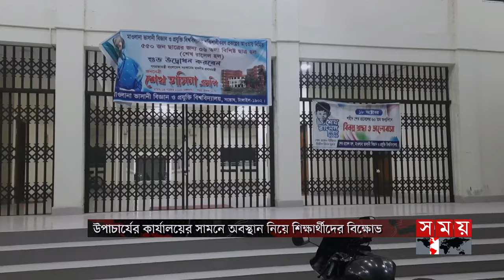১০ দফা দাবিতে ভাসানী বিশ্ববিদ্যালয়ের দুই হলে তালা! | Mawlana Bhashani University | Student Protest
১০ দফা দাবিতে ভাসানী বিশ্ববিদ্যালয়ের দুই হলে তালা! | Mawlana Bhashani University | Student Protest

Somoy TV: t.ly/Se1z
Somoy TV Bulletin: t.ly/iqIq
Somoy Entertainment: t.ly/3dWC
Somoy Sports: t.ly/iASp
SOMOY TV ISLAMIC: t.ly/zU6a

Somoynews.tv: t.ly/Y7ab
খেলার সময়: t.ly/xJ5H
সময়ের গল্প: t.ly/EW3M
এ সময়ের বাণিজ্য : t.ly/m3ir

Groups:
Somoy TV (Official)✅: t.ly/ajiO
Somoy Entertainment✅: t.ly/8CLh
Somoy Business✅: t.ly/4xaJ